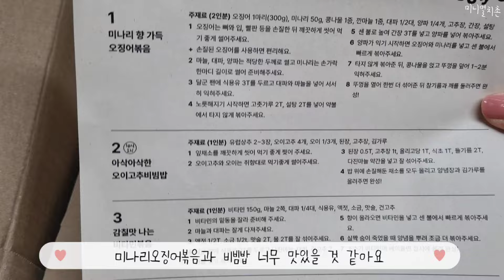미니멀라이프 | 🌸 작은집 주방용품 소개ㆍ식비절약ㆍ찌개 밀키트 만들기ㆍ재활용품 활용ㆍ비우고 정리하는 주부일상 살림 루틴 vlog ᵉᵖ.⁵⁹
안녕하세요 미니멀라이프 실천하는 직장인주부 치촌입니다:)
매년 봄, 벚꽃 영상을 기록하고 있어요. 앞으로 저는 얼마나 벚꽃을 볼 수 있을까요?
힘든 일이 닥쳤을 땐, 아무것도 보이지 않는 터널을 걷는 기분이지만
앞으로 남은 시간을 더 기쁘게 보내기만 해도 부족하다는 생각이 들었어요
힘든 시간이 지나야 비로소 행복과 기쁨이 배가 된다는 걸요!!

매일 똑같은 일상이라도 소소한 행복을 찾을 수 있어요-
치토스 여러분들 덕분에 늘 힘이 되고, 포기하고 싶던 순간에도 꾸준히 할 수 있었던 것 같아요
어느덧 구독자 2000명, 감사한 마음을 담아 이번 영상에서 구독자이벤트 를 진행해요 !
자세한 내용은 고정댓글을 참고해 주세요:^)

버려지는 물건을 유용하게 사용하면 ‘공간 활용성’과
‘금전적인 이득’ 두 가지를 얻을 수 있다.
버린다면 쓰레기고, 사용한다면 무엇보다 유용한 살림템이다.

작은 아이디어를 통해, 버려지는 물건에 온기를 불어넣어주는 일은
주부가 가질 수 있는 소소한 행복이기도 하다.
집에 있는 물건을 대체하면서 성취감도 함께 맛볼 수 있다.
구매하기 전에 사지 않을 수도 있어서 진짜 돈 버는 살림이다.

- 책 『 트윙폼의 돈이 들어오는 살림습관, 문정임(트윙폼) 』 중에서